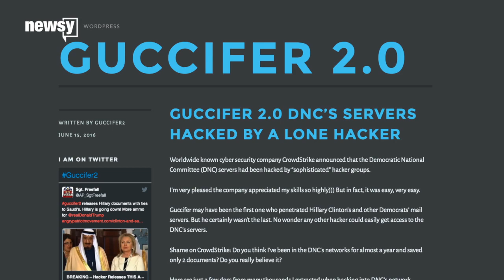Lone Hacker 'Guccifer 2.0' Claims Responsibility For DNC Breach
You've probably heard by now that the Democratic National Committee was hacked. But there still seems to be some uncertainty over the true identity of the hacker or hackers.

The DNC enlisted CrowdStrike, a cybersecurity firm, to look into its systems breach. That company determined two well-known Russian hacking groups were responsible.

But then a "lone hacker" who goes by Guccifer 2.0 posted some documents from the "many thousands" he or she claims to have extracted from DNC servers.

CrowdStrike stands by its initial findings. It says that Guccifer 2.0's claims don't necessarily lessen the firm's analysis, at least not as far as a connection to the Russian government is concerned.

Outside parties, like Ars Technica, looked into the documents posted online. One of the documents had metadata that led the publication to believe the hacker going by Guccifer 2.0 may still be tied to the Russian government. And at the very least, the hacker is likely a "Russian-speaking [male] with a nostalgia for the country's lost Soviet era."

The name Guccifer is a reference to the hacker who claimed responsibility for hacking Hillary Clinton's private email server.

This new Guccifer 2.0 hacker claims to have already given thousands of documents to Wikileaks and that they should be published soon.

This video includes clips from ABC.